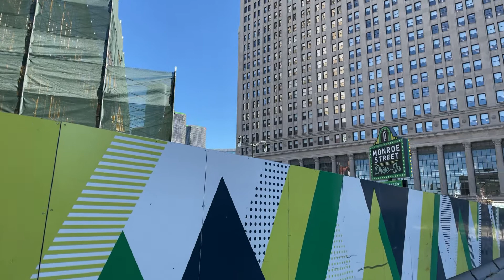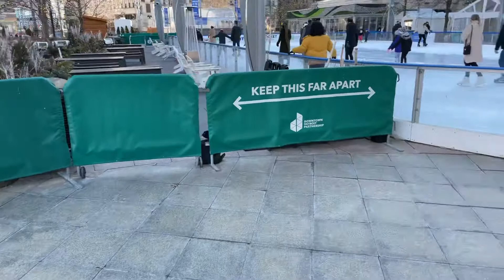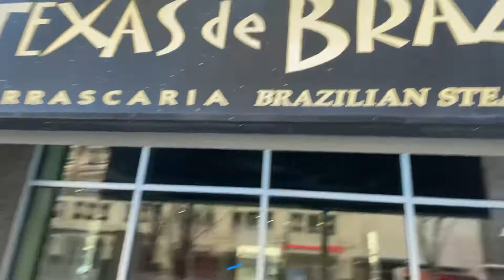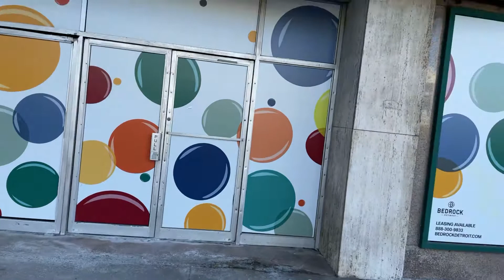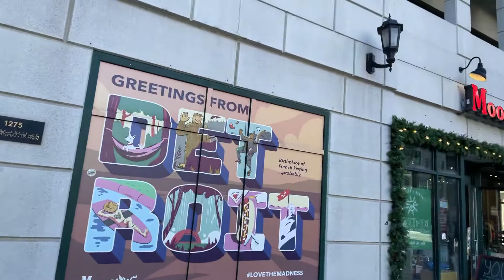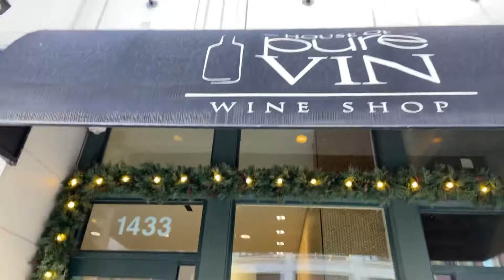Traveling the USA with Dray Detroit pt5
Detroit pt5